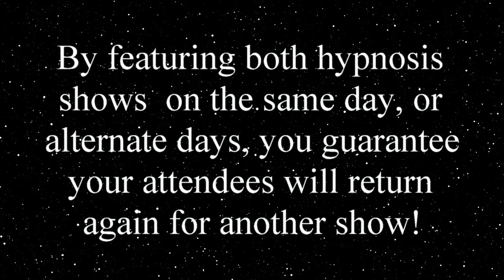Hypnotist Scott Christie 2016 promo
Stage Hypnotist, Scott Christie presents 2 outrageous comedy hypnosis shows for Fairs and Expos.  Entertain your Attendees and have them coming back for more shows... With 2 NEW SHOWS ready to go - there is lots of incredible value for your event!